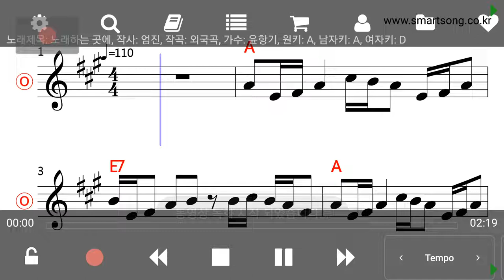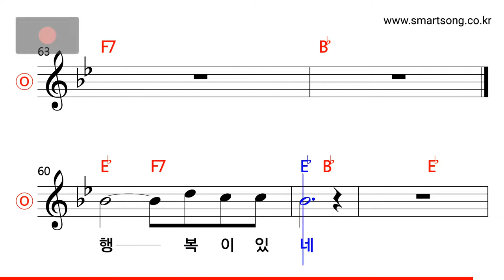윤항기 - 노래하는 곳에 MR